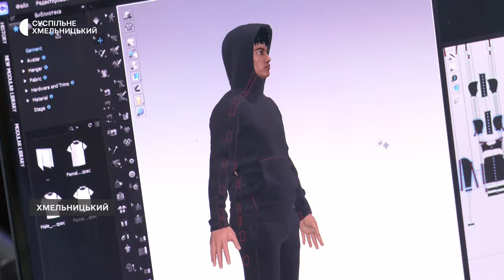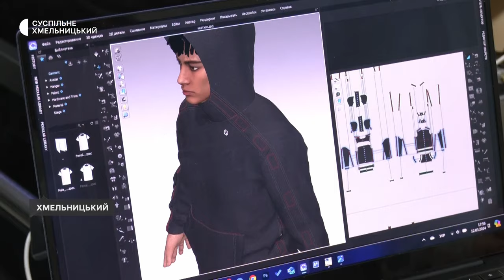У Хмельницькому розробляють адаптивний одяг для військових із пораненнями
Адаптивний одяг для військових із пораненнями розробляє хмельницький підприємець Дмитро Ковальчук спільно з науковцями Хмельницького національного університету. Цьогорічний проєкт, розповів Суспільному підприємець, неприбутковий, відшиватимуть одяг за ґрантові кошти. Процес розробки бачила наша знімальна група.